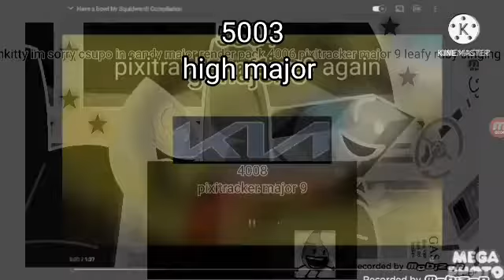unkitty im sorry csupo in candy major render pack collection 5001-600 in April 5th